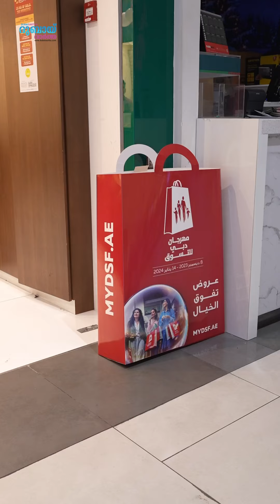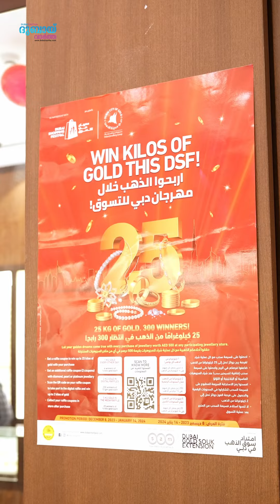ഒറ്റ പർച്ചേസിലൂടെ കിലോക്കണക്കിന് സ്വർണ്ണം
ഭാഗ്യശാലികളായ 300 പേരിൽ ഒരാൾ നിങ്ങളാവട്ടെ ! ഒറ്റ പർച്ചേസിലൂടെ കിലോക്കണക്കിന് സ്വർണ്ണം  സമ്മാനമായി ലഭിക്കാനുള്ള ഈ പദ്ധതിയിൽ  ദുബായ് അൽ നഹ്ദ യിലെ നക്ഷത്ര ജ്വല്ലറിയും !.